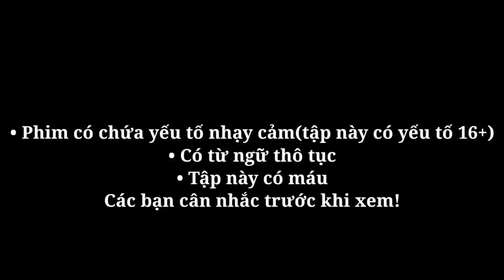NGOẠI LỆ DUY NHẤT||ep 1|| gacha VN || boylove ngontinh||By Thanh Nhã gacha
mong mọi người đăng kí và ủng hộ kênh mình nhe